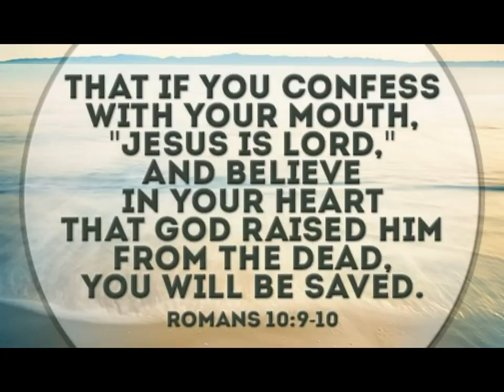Prison Boxing & Fighting Training, Punching Bag, Jabs & Hooks, Home Made Speed Bag